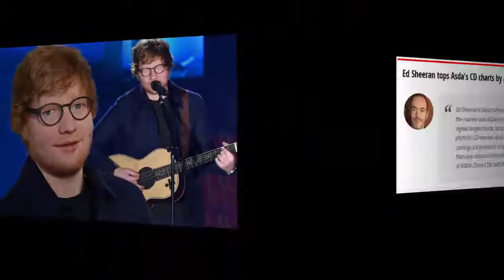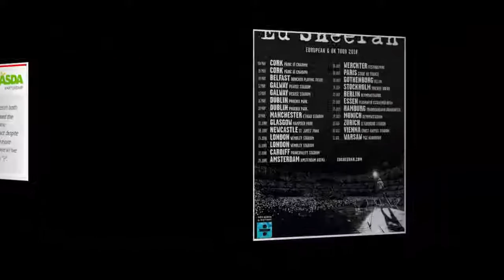Ed Sheeran 2018 UK Tour Following His Headline Glastonbury set. Her's how you can get ticket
Ed Sheeran has already delighted his fans on Sunday with his huge Glastonbury set, but if that wasn't enough he's also announced a massive stadium tour for 2018.

The red haired popstar is used to playing huge crowds but his latest tour will see him tour some of the world's biggest venues.

Sheeran fans will be able to see him in a stadium near them when the UK leg of his world tour starts in Manchester on the 24th May, before finishing in Cardiff on 22nd June.